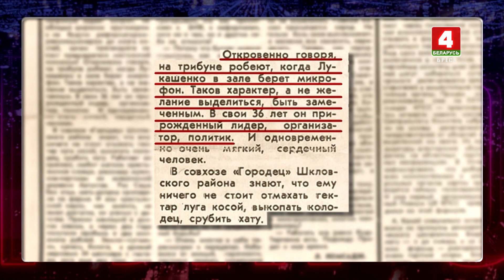Анонс программы "Прямой разговор" на 19 июля